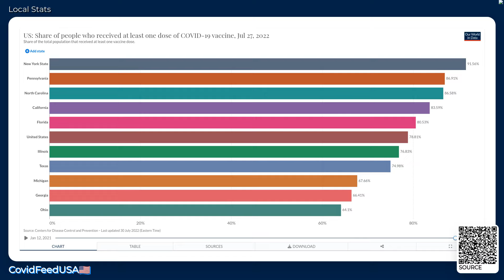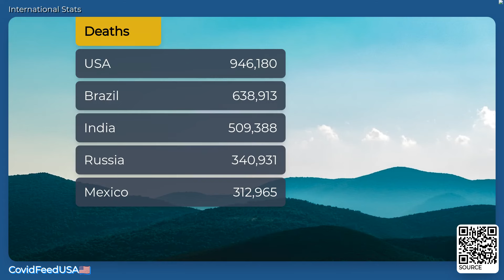CovidFeedUSA🇺🇸 - July 30, 2022 - Coronavirus Stats & News, with LoFi 🎹